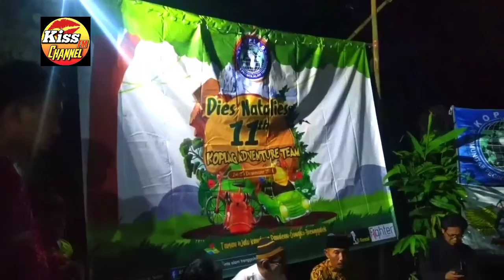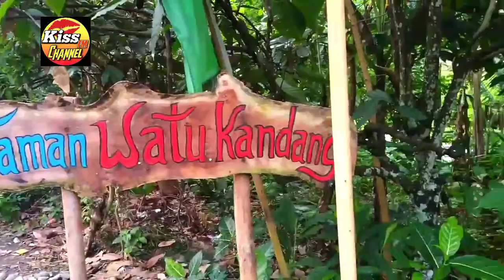River Tubing Koplak Adventure Di Taman Watu Kandang Tempat Wisata Viral Di Desa Pandean